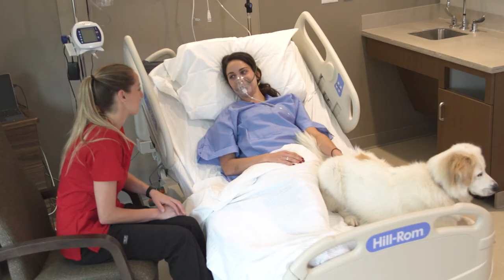Palliative Care at Fairfield University | Emily Kopas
The Kanarek Center for Palliative Care Nursing Education is a center of excellence for evidence-based palliative and end-of-life care education. Our distinguished faculty and staff seek to transform palliative care by developing the next generation of specialized leaders in the field and ensuring that all nursing graduates, and nurses in our partnering healthcare facilities integrate high quality palliative healthcare into clinical practice. We further seek to generate consumer- and provider-driven communication that serves as a regional and national resource to inspire understanding of best practices in palliative and end-of-life care.